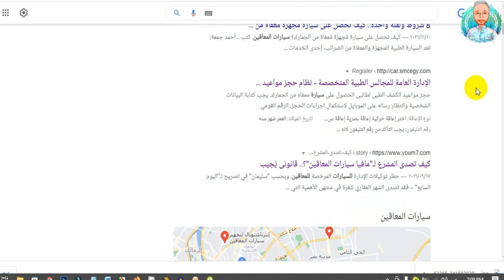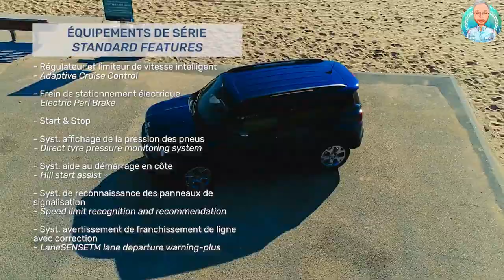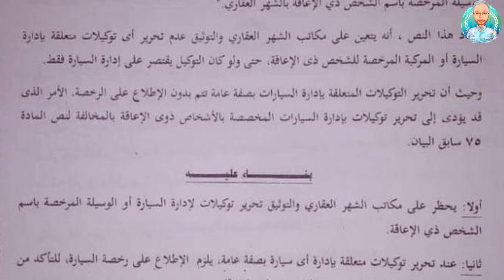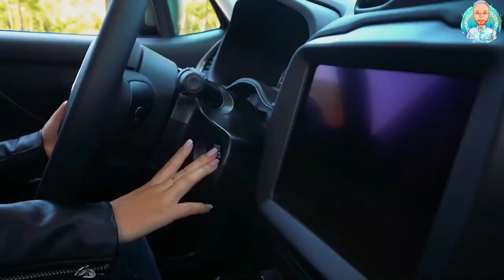عربيات المعاقين باختصار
لقراءة الموضوع كاملا على المدونة
موقع حجز مواعيد الكشف الطبى لطالبى الحصول على سيارة معفاه من الجمارك
طريقة الحصول على عربية لذوي الاحتياجات الخاصه باختصار شرح لجميع الاجراءات والاوراق للمعاقين
فى الفيديو ده هنتكلم عن معاقين
طريقة الحصول على عربية لذوي الاحتياجات الخاصه باختصار , سيارات المعاقين , اسعار سيارات المعاقين فى جمارك الاسكندرية
كيفية استخراج جواب سيارة المعاقين
 قانون حماية المعاقين الصادر في 2018، غير بشكل جذري اشتراطات الحصول على عربية مجهزة طبيًا.
فكرة حصول ذوي القدرات الخاصة على عربية مجهزة قبل 7 سنوات، وفقًا للقانون القديم كانت مليانه تعقيدات وثغرات.
فك الحظر لعربية المعاقين , اسعار سيارات المعاقين
القانون كان بيمنح المتقدم للحصول على عربية خصمً جمركيً بحد أقصى 20 ألف جنيه، وكمان ذوي الإعاقة الحركية فقط هم اللى كانوا يقدروا يحصلوا على عربية سابقة التجهيز.
سيارات المعاقين 2021 , اسعار سيارات المعاقين بعد الغاء الجمارك
التقديم على سيارة معاقين , اسعار سيارات المعاقين 2021
حظر سيارات المعاقين والأوراق المطلوبة , سيارات معاقين
بتطبيق القانون الجديد المنظم لعمليات شراء المصريين وغيرهم من ذوي الإعاقة الجسدية لعربيات معفاة من الجمارك والرسوم الضريبية، اصبح من حق اصحاب الإعاقات بمختلف صورها امتلاك عربيات معفاة جمركيًا وضريبيًا.
التقديم على سيارة معاقين , اسعار سيارات المعاقين بعد الغاء الجمارك
ولأول مرة أصبح من حق ذوي الإعاقات الذهنية والبصرية والسمعية الحصول على عربية معفاة، إضافة للسماح لآخرين من اقاربهم  بقيادة العربية  ليهم، وأصبح من حق الأب اللى عنده أطفال من ذوي الإعاقة امتلاك عربية علشان يخدمهم في تحركاتهم.
قانون سيارات المعاقين الجديد , احدث سيارات المعاقين
وبتنظم المادتين 74 و75 باللائحة التنفيذية لقانون حماية المعاقين الصادر في 2018، عمليات شراء العربيات سابقة التجهيز الطبي، واللي بتتيح لذوي الإعاقة استيراد عربيات دون تحمل أي أعباء ضريبية أو جمركية.
وهوضح فى الفيديو ده  شروط الحصول على عربية مجهزة وموانع التصرف فيها، والحالات التي بيتيح فيها القانون للأصحاء قيادتها دون مخالفة القواعد والقوانين:
بداية , احدث سيارات المعاقين
مستوردين سيارات المعاقين ببورسعيد
للحصول على عربية سابقة التجهيز لازم تستوفى المستندات اللى هقول عليها دلوقتى  وتتقدم  بيها للهيئات المختصة اللى هقولها بالتفصيل , اسعار سيارات المعاقين فى الاسكندرية 2021